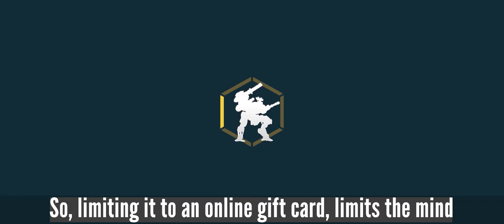War Robots 80K-Gold Offers - Legendary Day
80 000 Gold Spent in minutes on pilots only and crazy offers